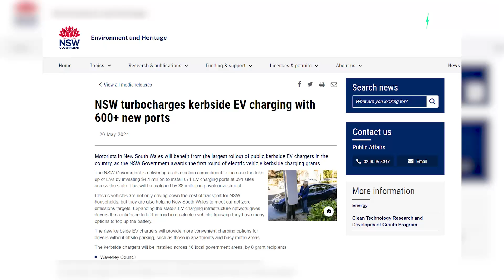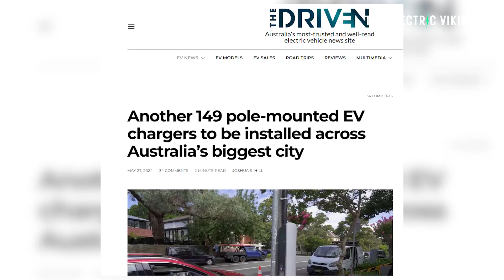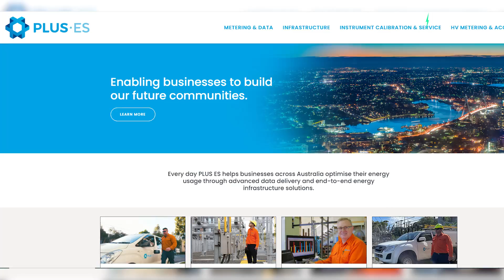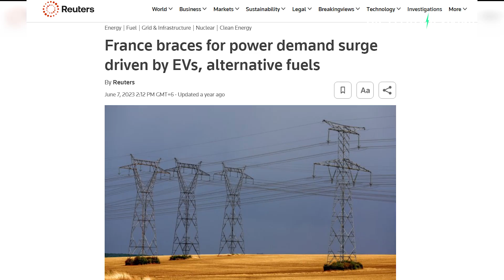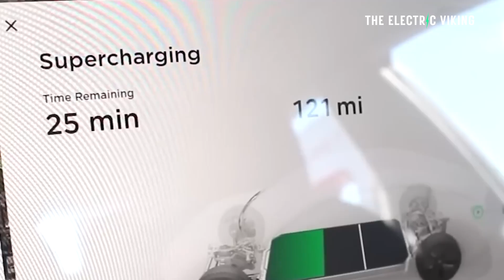Thousands of streetside pole & gutter EV chargers being installed globally